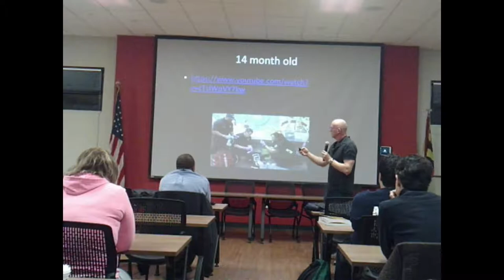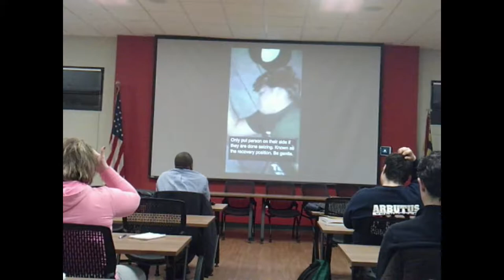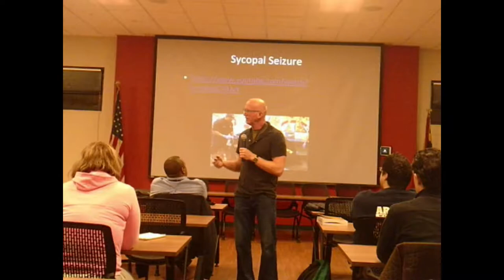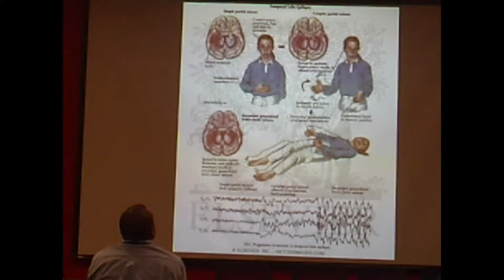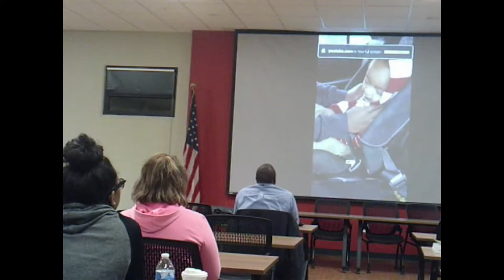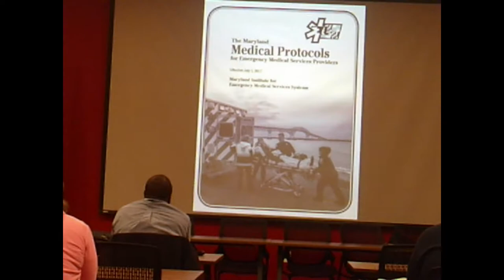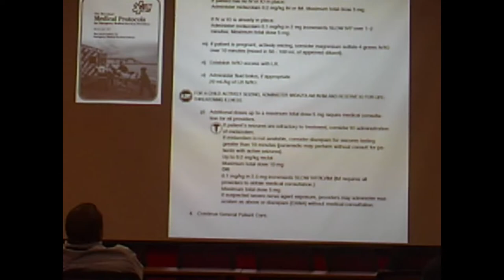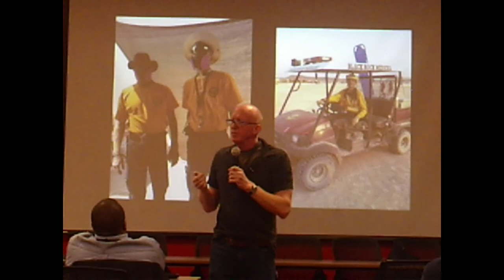Emergency Treatment of Seizures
Training by,
John Dunford, MD

Part of the EMS training program recorded at the Pikesville Volunteer Fire Company, Baltimore County, MD.

Dr. Dunford is a practicing anesthesiologist at Walter Reed Medical Center. He is also board certified in Anesthesiology and Neurology.

MIEMSS ID# 1724898